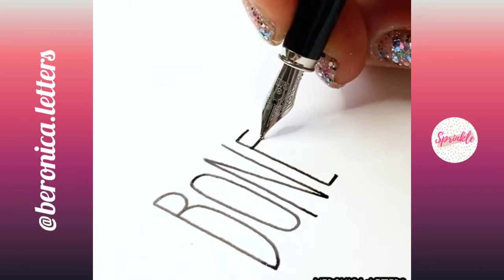Oddly Satisfying Art Design Video Compilation | Most Satisfying Lettering and Calligraphy #22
Here is the most oddly satisfying art design video compilation | the most satisfying lettering and calligraphy

In this channel you'll find satisfying videos that will show you amazing art, calligraphy and lettering from amazing artist.

Please support and follow the artist on their instagram. You'll find their name on the left side on this video

Don't forget to give this video

Musician: Iksonmusic